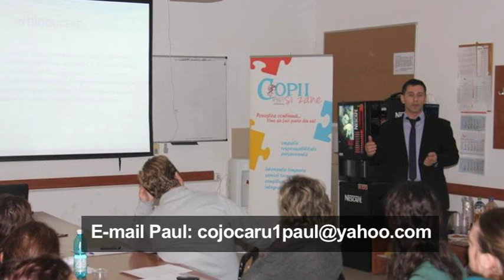Paul Cojocaru interview on Skype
Paul Cojocaru's interview on Skype during RomPost TV.